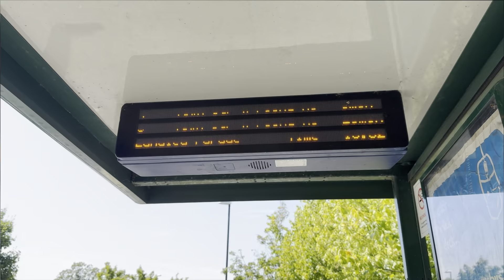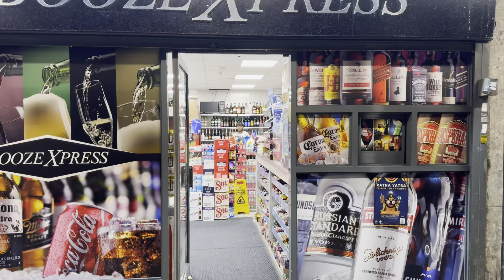Let’s go to the shop Boozexprees